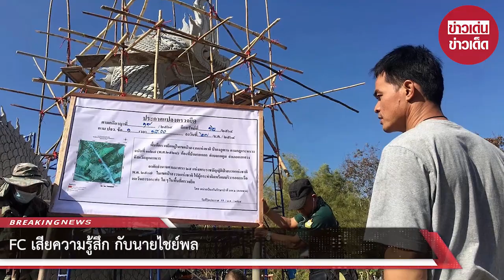FC เสียความรู้สึก กับนายไชย์พล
ขอบคุณ ยูทูปช่อง พี่Ta Family